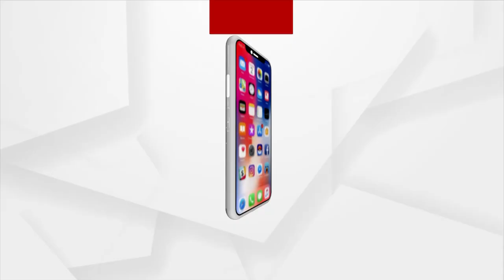ଆହୁରି ୨ରୁ ୩ ଦିନ ରାଜ୍ୟରେ କୋହଲା ପାଗ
ଆଜିଠୁ ଦକ୍ଷିଣ ଓଡିଶାରେ ବଢିବ ବର୍ଷା । ରାଜ୍ୟରେ ଆହୁରି ୨ରୁ ୩ ଦିନ କୋହଲା ପାଗ ସହ ହାଲୁକା ବର୍ଷା ନେଇ ପୂର୍ବାନୁମାନ । ରାତିର ତାପମାତ୍ରା ୨ରୁ ୩ ଡିଗ୍ରୀ ପର୍ଯ୍ୟନ୍ତ  ବଢିବାର ସମ୍ଭାବନା । ୪ ଦିନ ଯାଏଁ ଅନୁଭବ ହେବନି ବିଶେଷ ଶୀତ ।